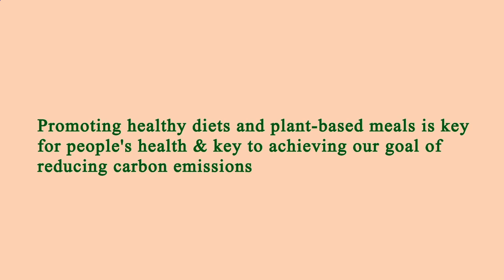Nearest Restaurants From Me - Nearest Restaurant From Me - Los Angeles, Los Angeles County, CA, US